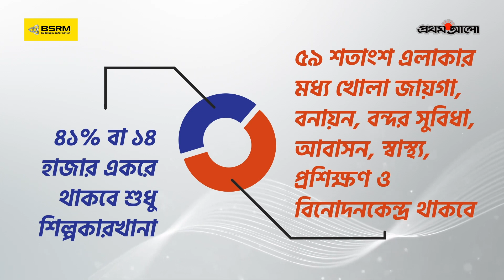সম্ভাবনার বাংলাদেশ - সাগরতীরের সম্ভাবনা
বাংলাদেশের অর্থনৈতিক সমৃদ্ধির পথকে মসৃণ করার লক্ষ্যে ২০৩০ সালের মধ্যে ১০০টি অর্থনৈতিক অঞ্চল প্রতিষ্ঠার পরিকল্পনা রয়েছে। এই ১০০টি অর্থনৈতিক অঞ্চলে এক কোটি লোকের কর্মসংস্থানের পরিকল্পনা রয়েছে। এসব অর্থনৈতিক অঞ্চল থেকে বাড়তি ৪০ বিলিয়ন ডলারের পণ্য রপ্তানি প্রত্যাশা করছে সরকার। প্রকল্পটি বাস্তবায়ন করবে বাংলাদেশ অর্থনৈতিক অঞ্চল কর্তৃপক্ষ (বেজা)।